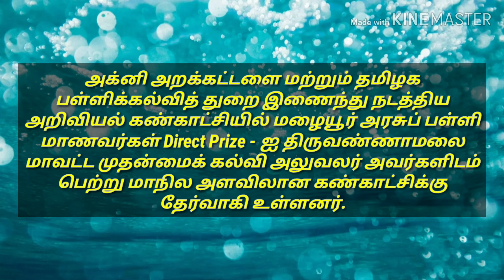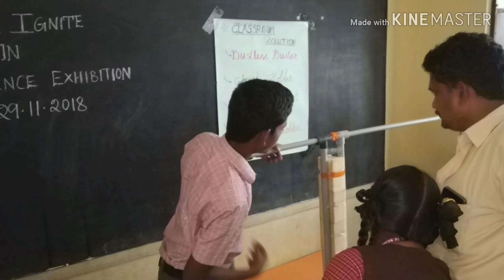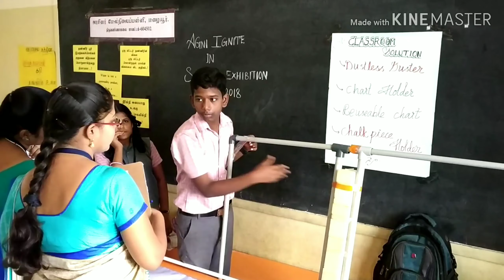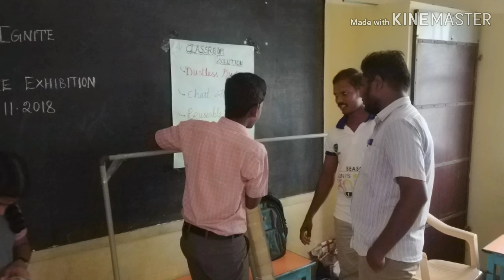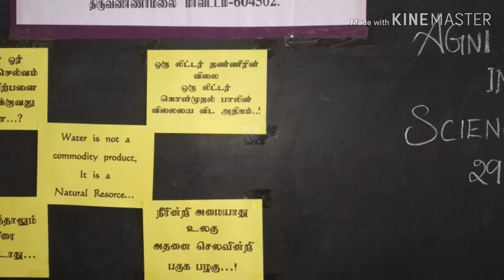அறிவியல் கண்காட்சியில் அசத்திய அரசுப் பள்ளி மாணவர்கள்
GHSS MAZHAIYUR-TVM DISTRICT